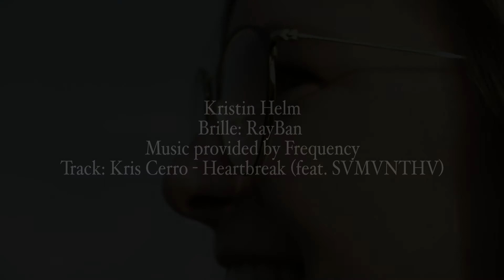Kristin und Ihrer neuen RayBan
Kristin hat sich so eine schöne neue Brille gekauft - das mussten wir doch auf Bild festhalten lassen ;)

Track: Kris Cerro - Heartbreak (feat. SVMVNTHV)
Aufnahmen: audicture media